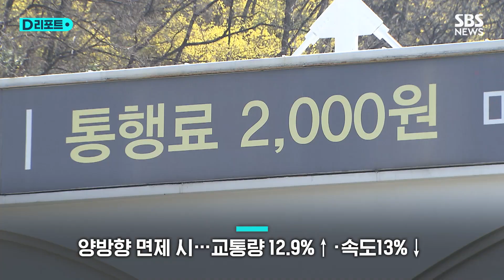27년간 2천 원…남산터널 혼합통행료 외곽 방면 폐지 / SBS /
검은색 바구니를 향해 동전을 던지는 운전자들, 간혹 동전이 도로 위로 떨어지기도 합니다.

지난 1996년 11월부터 징수한 남산터널 '혼잡 통행료'입니다.

남산 1호 터널과 3호 터널은 서울 도심과 강남 등 외곽을 연결하기 위해 1970년대에 만들어졌습니다.

경제 성장과 함께 차량도 늘어나 혼잡도가 높아졌고, 1990년대가 돼서야 '교통 수요 관리 정책'이 도입돼 '혼잡 통행료' 징수가 시작됐습니다.

1996년 첫 통행료는 2천 원으로, 당시 짜장면 한 그릇이 2천200원 수준인 걸 감안하면 적지 않은 금액이었습니다.

27년 동안 두 개 터널을 이용해 도심을 드나들 때마다 혼잡통행료 2천 원을 내야 했는데, 이달 15일부터 일부 구간에서 폐지됩니다.

도심에서 외곽으로 나갈 땐 내지 않고, 도심으로 들어갈 때만 2천 원을 내게 됩니다.

혼잡통행료의 실효성 논란에 따라 서울시가 지난해 실시한 통행료 면제 실험 결과에 따른 조치입니다.

외곽 방향 면제 시 터널 교통량은 5.2% 늘고 터널 인근 도로 통행 속도는 5~8% 떨어지는 데 그친 반면, 양방향 면제 시 교통량은 12.9% 늘고, 도심 주요 도로 속도가 13%나 떨어진 걸로 나타났습니다.

서울시는 통행료 인상에 대해선 신중한 입장을 보였습니다.

[윤종장/서울시 도시교통실장 : 서민들의 물가 부담 등등을 감안해서 일단은 2천 원으로 유지를 하되 향후 이 방향에 대해서는 좀 더 검토를 하는 방향으로 정리를 했습니다.]

서울시는 "혼잡 통행료가 27년 만에 변화를 맞이한 만큼 도로 상황을 지속적으로 관리해 불편이 없도록 하겠다"고 밝혔습니다.

(취재 : 권지윤, 영상취재 : 김원배, 영상편집 : 원형희, 제작 : 디지털뉴스편집부)